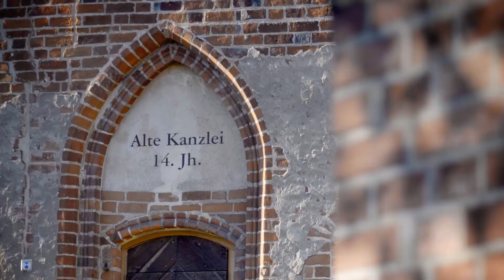Denkmalschutz Melanie Busse